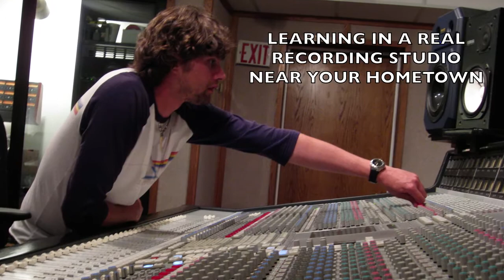RRF At The Grammy Awards Part 3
Recording Connection graduate and live sound engineer Billy Flores takes us backstage at the 2014 Grammy Awards to look how they handle live sound for the show.  Recording Connection was the only audio school to be granted backstage access to the Grammy Awards